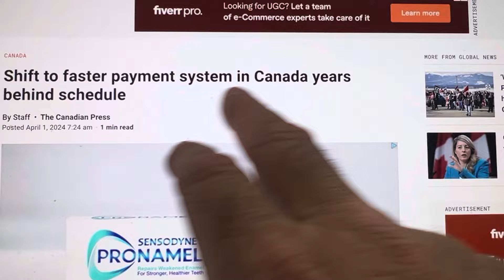CANADA TO CHOOSE STELLAR XLM CRPTO FOR THEIR FASTER PAYMENTS PROGRAM. HOPE YOU BUY NOW.